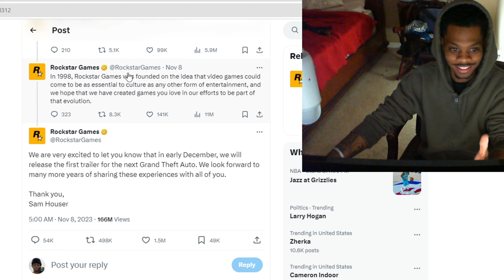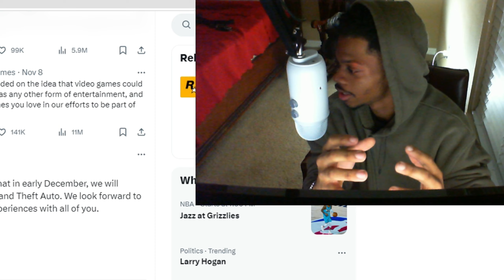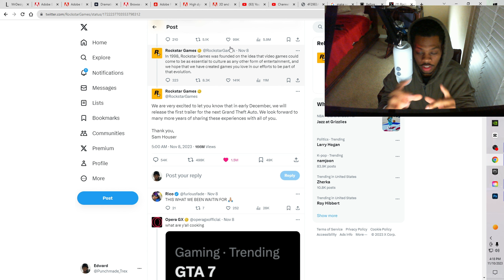ROCKSTAR ANNOUNCED GTA 6..